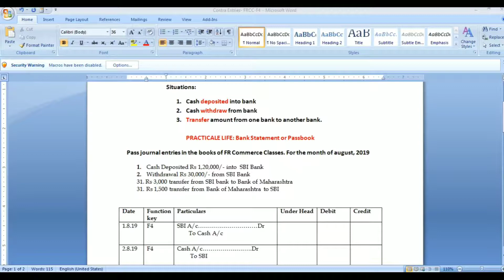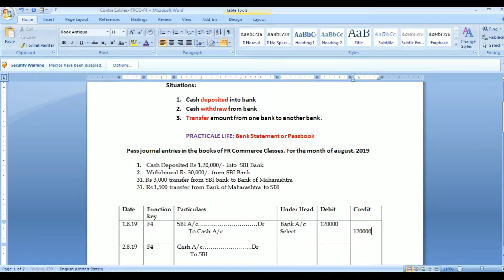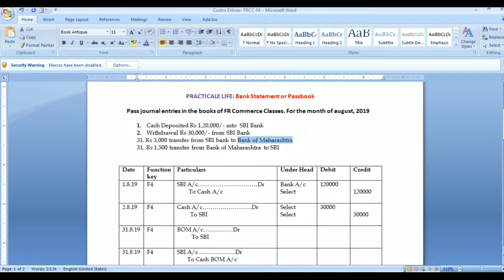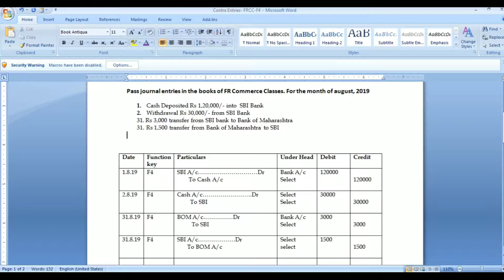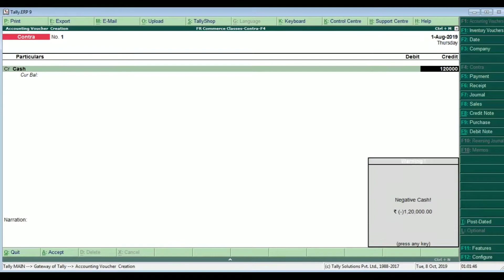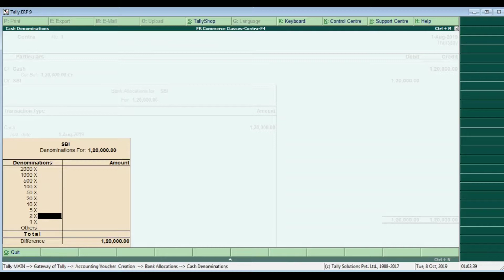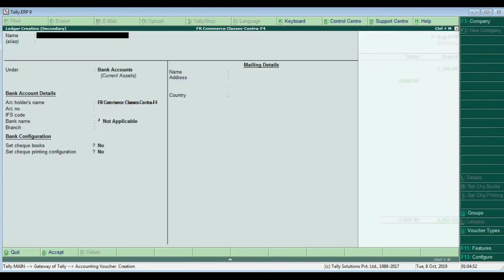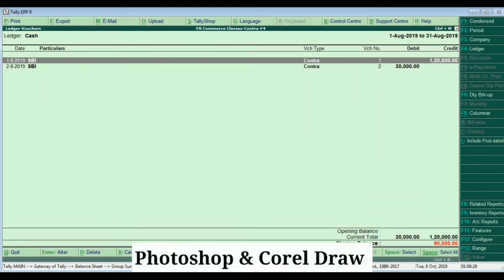Day-16 || Contra Voucher-F4|| Theory & practical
FR COMMERCE CLASSES. .NOW ON.

If you have any doubt You can ask me without any hesitation on my Whatsapp and you can also comment me.

I am going to Teach you :-

1. CA, CS & CMA
2. M.B.A
3. M.Com
4. B.Com
5. B.B.A
6. B.C.A
7. 11 & 12th Commerce
8. M.C.V.C
9. TALLY. ERP9 With GST
10. MS Word, MS Excel, MS PowerPoint.
11. PhotoShop
12. CorelDraw
13. Page Maker

Thanks & Regards,
FR Commerce Classes.